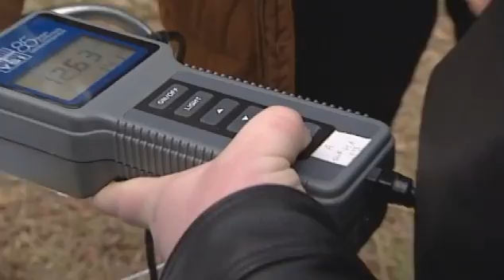Green Careers Give Back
In this segment, the instrumentation skills gained through an Environmental Technology program help students work toward green careers and lasting environmental impact. From ATETV Episode 28. ATETV is a web-based video series and interactive network designed to connect students and professionals with careers in advanced technology. Our video series highlights ATE success stories from community colleges and ATE programs nationwide. CONNECT WITH ATETV: YouTube Channel Facebook Twitter iTunes